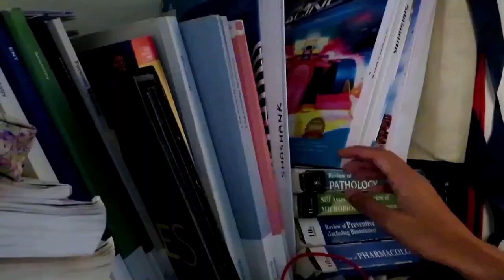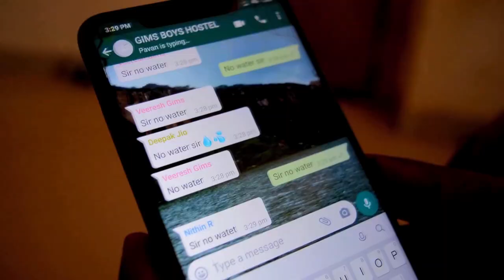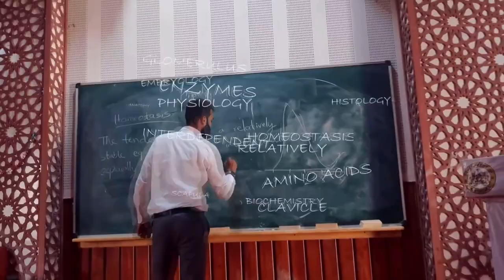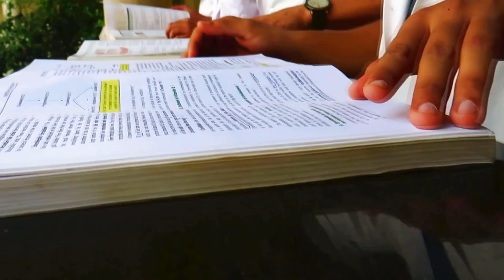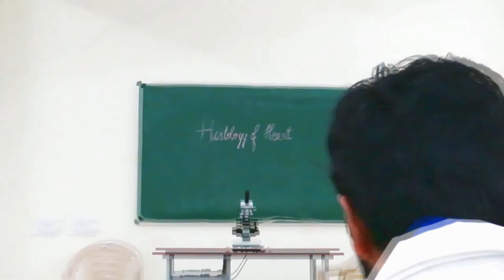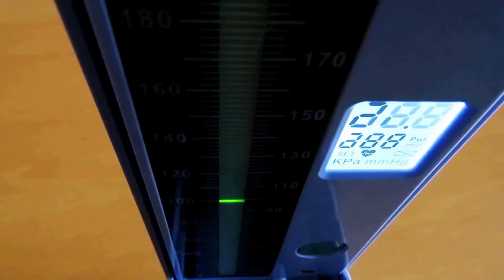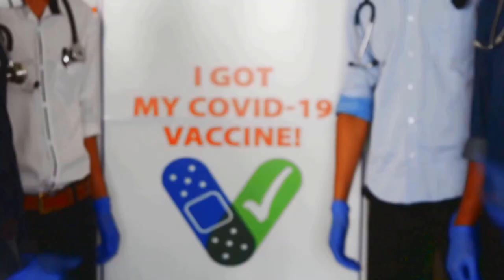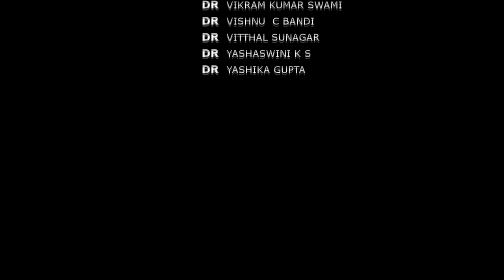AVISMRITH 2021 Day 2 part 3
Gadag institute of medical sciences's first connovocation ceremony of MBBS graduates
"UDBHAV 2015"

The aim of art is not to represent the outward appearance of things , but to show their inner significance. And it has the power to transform, to illuminate , to inspire, to educate and to motivate to achieve higher. The cultural day truly proved our mettle Let's join together to celebrate this festival of talent and joy.